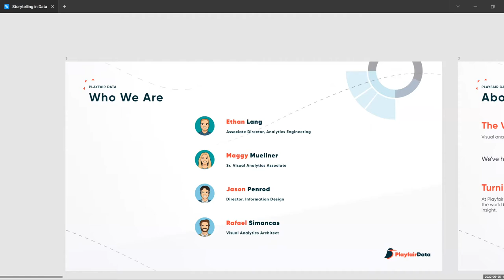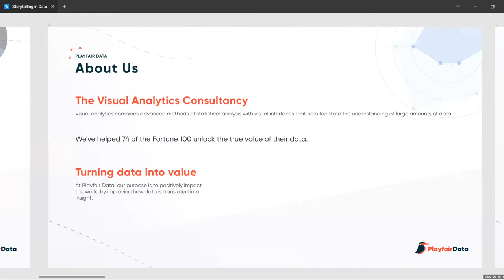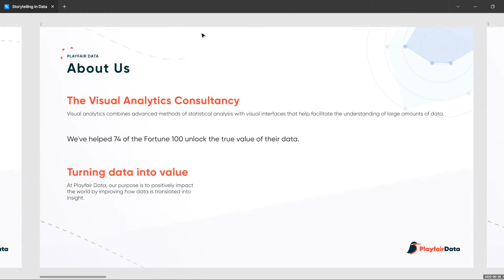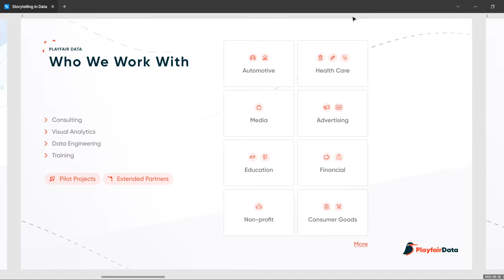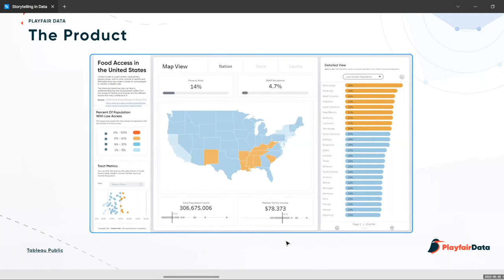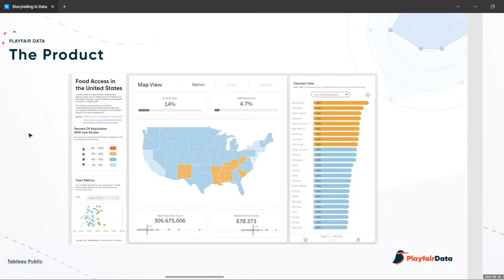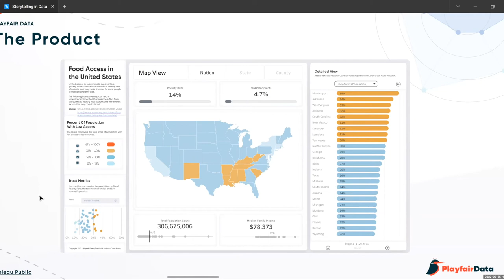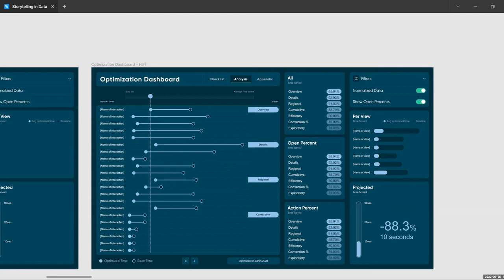Storytelling in Data: How Playfair Turns Raw Data Into Compelling Narratives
Data visualization transforms raw data into a compelling narrative that provides valuable insight and helps organizations make informed decisions. Join Playfair Data for a peak into their process and learn how they work together to make this happen. This virtual session features some of the talented architects and engineers changing the world one Tableau table at a time.